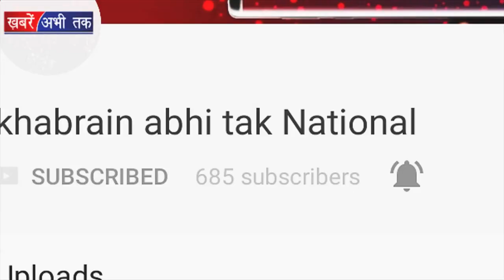Haryana की इस बेटी के मुरीद हुए महानायक Amitabh Bachchan || Haryana Tak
राजगढ़ रोड क्षेत्र के एक गांव की लड़की ने स्कूल से घर जाने से मना कर दिया। उसका कहना है कि उसकी मां लगातार उसके साथ मारपीट करती है। पुलिस व प्रशासनिक अधिकारियों ने काउंसलिंग की तो लड़की ने उन्हें बताया कि मां और चाचा के बीच अवैध संबंध हैं। चाचा उसे पसंद नहीं करता, इसलिए मां उसके साथ मारपीट करती है। अब पुलिस ने लड़की को बाल आश्रम भिजवाया है।

सदी के महानायक अमिताभ बच्चन भी झज्जर की बेटी मनु भाकर के मुरीद हो गए है। विश्व कप निशानेबाजी में दोहरा स्व्र्ण पदक जीतने वाली मनु को ट्विटर पर संदेश प्रेषित करते हुए बिग बी ने बधाई दी है। सभी भारतीयों को 'प्राउड फील' कराने का संदेश प्रेषित करते हुए अमिताभ बच्चन सहित फिल्मी एवं राजनीतिक जगत की छोटी-बड़ी हस्तियां लगातार ट्विटर पर मनु को टैग करते हुए बधाई संदेश प्रेषित कर रहे हैं।

हरियाणा में हर दो घंटे में कैंसर से एक व्यक्ति की मौत हो रही है। प्रदेश में लगातार यह तीसरा साल है जब कैंसर से मरने वालों की संख्या में भारी वृद्धि दर्ज हुई है। हरियाणा सरकार ने मंगलवार को विधानसभा के पटल पर पिछले तीन वर्षों में कैंसर से हुई मौत की रिपोर्ट पेश की है।

हरियाणा विद्यालय के तरीके अजब गजब हैं। बोर्ड ने इस बार 10वीं और 12वीं की ओपन बोर्ड की परीक्षा दे रहे छात्रों के लिए विभिन्नन विषयों के लिए अलग-अलग केंद्र बनाए हैं। यानि हर परीक्षार्थी को हर पेपर के लिए अलग-अलग केद्रों पर जाना होगा। हद तो यह कि इस व्यवस्थागत विडंबना से बोर्ड के उच्चाधिकारी भी अंजान हैं। लिहाजा, शिक्षा बोर्ड की व्यवस्था से न केवल परीक्षार्थी बल्कि उनके अभिभावक भी हैरान हैं।

कैब की यात्रा के दौरान सेक्टर-5 निवासी युवती की दोस्ती चालक से हो गई। दोनों के बीच बातचीत होने लगी। एक दिन कैब चालक उसे होटल में ले गया और अपने दोस्त के सहयोग से उसे शराब पिलाकर उससे दुष्कर्म किया। पुलिस ने कैब चालक नयागांव निवासी कमल उर्फ कुणाल को पहले ही गिरफ्तार कर लिया था। अब दूसरे आरोपित मौलीजागरां निवासी आशीष को भी गिरफ्तार कर लिया गया है।